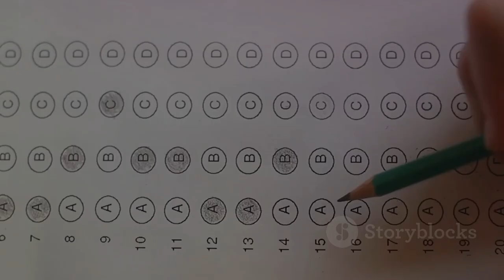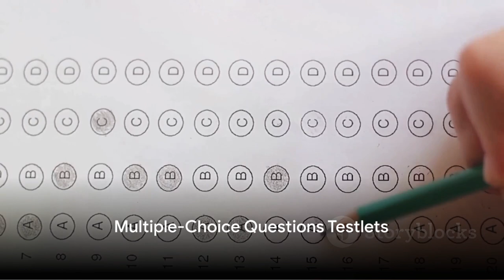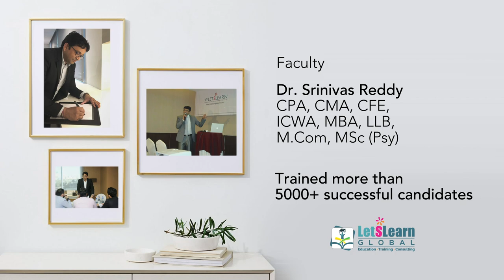CPA AUDIT Exam | Certified Public Accountant | LetsLearn Global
Details of the CPA AUD (Auditing and Attestation) exam:
This section evaluates your understanding of auditing procedures, generally accepted auditing standards, standards related to attest engagements, and the AICPA Code of Professional Conduct. It’s a crucial part of the CPA exam, and I’ll provide an overview of its format, content, and study tips.

CPA AUD Exam Format & Structure:
The AUD CPA Exam consists of five testlets:
Two multiple-choice questions (MCQs) testlets: These account for 50% of your CPA Exam score.
Three task-based simulations (TBSs) testlets: These make up the remaining 50% of your score.

Pre-Exam:
Before you start the exam, there’s a welcome or launch screen that appears for 5 minutes.
Next, a confidentiality screen follows, flashing for another 5 minutes.
Your pre-exam screen will last a total of 10 minutes.

Exam:
The AUD exam begins with 2 MCQ testlets, each containing 36 questions.
The first MCQ testlet is usually of moderate difficulty to assess your content knowledge. If you perform well, the next testlet is slightly more challenging. Conversely, if your performance is poor, you’ll get an easier testlet next.
After the MCQ testlets, you’ll receive task-based simulations (TBSs). The multi-stage testing process doesn’t apply here.
Following the TBSs, you’re allowed a 15-minute break that doesn’t count toward the 4-hour test period.
Finally, you’ll complete two more TBS testlets for the AUD exam.
No Written Communication (WC) questions are included in the AUD Exam.

Post Exam:
After completing the exam, a post-exam survey screen appears for five minutes to gather your feedback on the exam experience.

Study Tips:
Understand the Concepts: Focus on understanding auditing principles, standards, and procedures thoroughly.
Practice TBSs: Since TBSs play a significant role, practice solving them to enhance your practical knowledge.
Time Management: Allocate time wisely during the exam. Remember the break is available after the MCQs.
Review the AICPA Code of Professional Conduct: Familiarize yourself with ethical guidelines.
Remember, preparation and practice are key! Good luck with your CPA AUD exam!